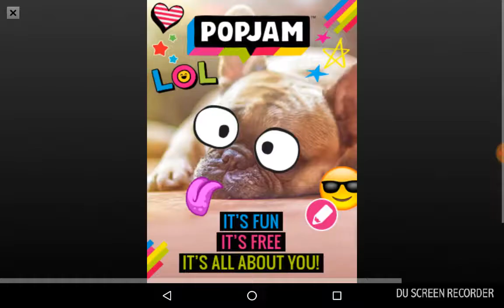Another one!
Another one! w/ Dertfin